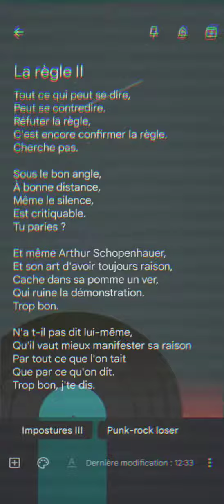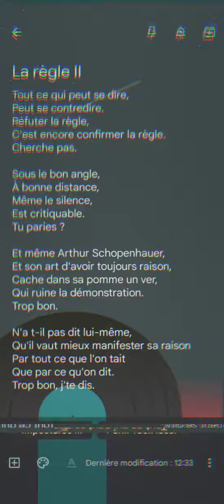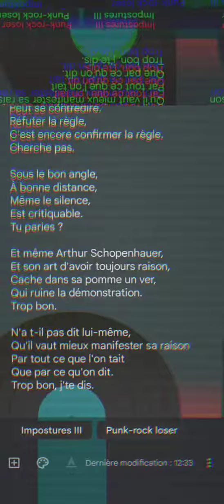La règle II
texte : Ranafoot (Fabrice Demurger)
vidéo : YouCut